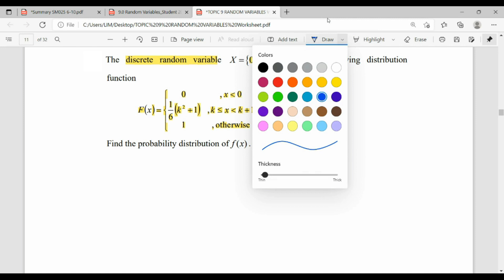T8 Q14 DRV F(x): Find f(x) SM025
The discrete random variable X:{0,1,2,3} has the following distribution function. Find the probability distribution of f(x).